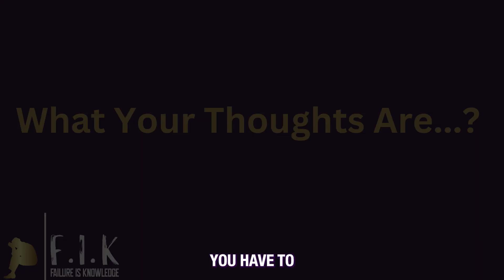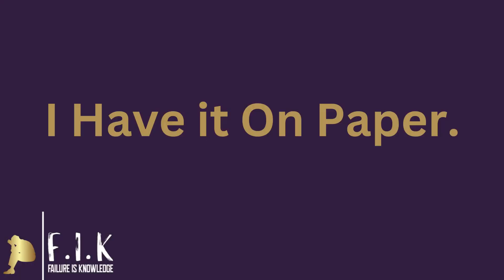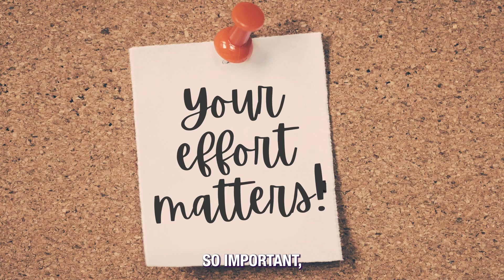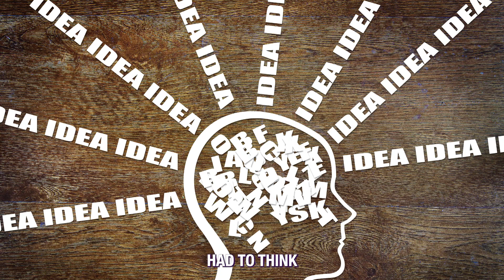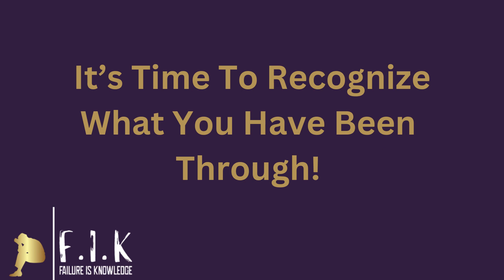What to Do When You FEEL Overwhelmed | With Terryl Humphrey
What to do When I FEEL Overwhelmed. Life is a rollercoaster and the best lessons come from how we learn about ourselves.

It is not impossible but it will take work for it to become learned and understood.

In this video, we break down the secrets to become the best version of yourself.